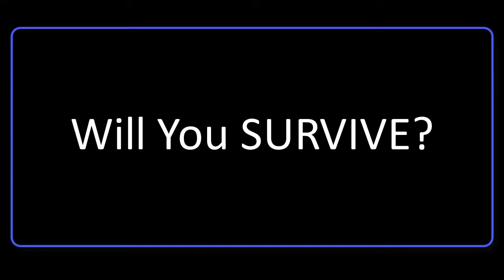Roberto Dal Corso and Patrick OLeary - Leading Disruptive Automotive Trends Summit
What you will hear is.
• How to stay ahead of the perfect storm
• What none of the experts are tell you
• How to be innovative for your customers in the face of uncertainty
• Remain competitive in a fast-changing market
• Enable service to become a competitive advantage for you

Key Leading Disruptive Megatrends Discussed:-
1. Electric Vehicles
2. Autonomous Driving
3. Connectivity
4. Shared Mobility

Key Leading Disruptive Aftermarket Trends Discussed:-
1. Consolidation among parts distributors
2. Aggressive expansion of OEMs into aftermarket activities
3. Digitization of channels and interfaces
4. Access to car-generated data
5. Increasing influence of (digital) intermediaries
6. Higher price transparency and greater diversity of supply for customers.
7. How to inspire Millennials in the Workplace.

Are you aware of all of the disruptions and changes, effecting the industry? Are you considered with the impacts that this will have on your business? If you could have the leading industry experts in your pocket advising you on how to successful navigate the change, and no cost to you, would that be of value to you? Join the Leading Disruptive Automotive Trends Summit TODAY